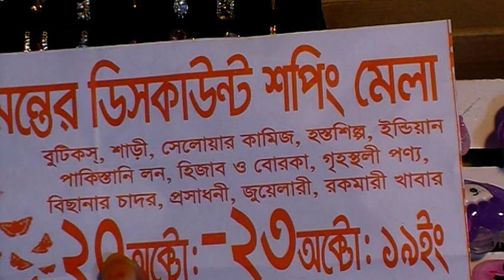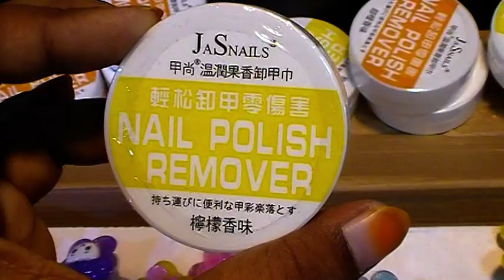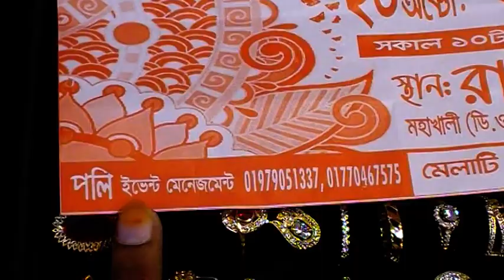ঢাকার মহাখালীতে ”হস্তশিল্প ও বুটিক্স” মেলায়, মাত্র ৮০ টাকা থেকে শুরু Jewelry Collection.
Konock Chowdhury